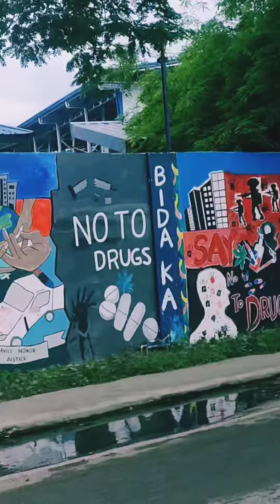PNP Wall Painting